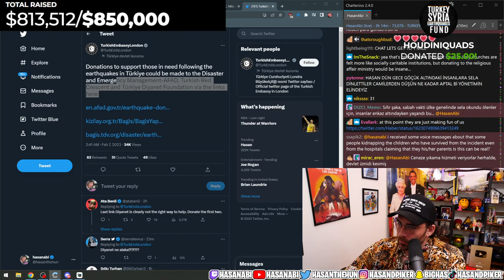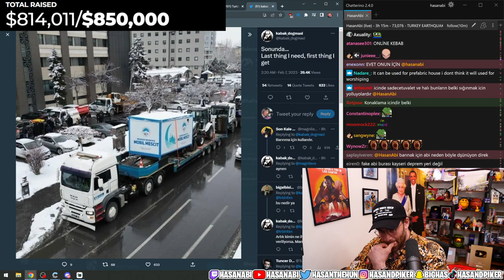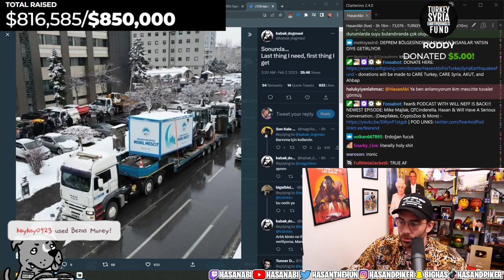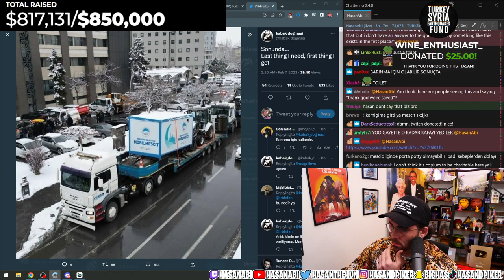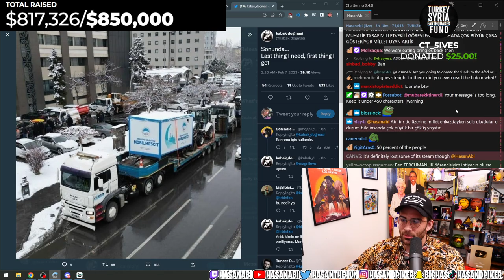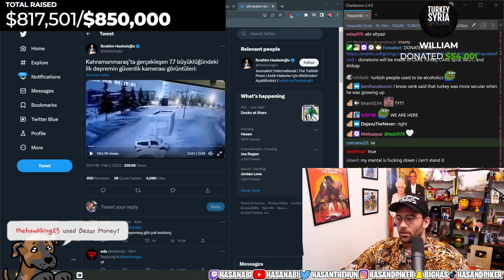Hasanabi React to Turkey mobile mosque and get EMOTIONAL (EARTHQUAKE )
Hsanabi Get emotianal about turkey